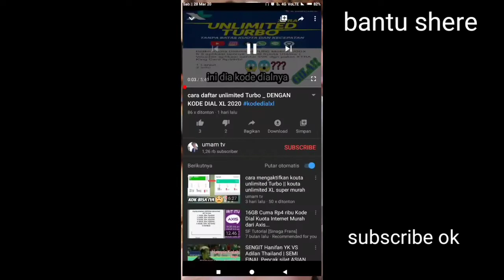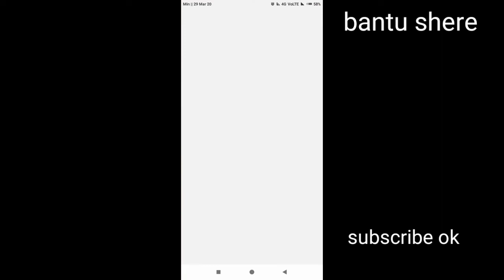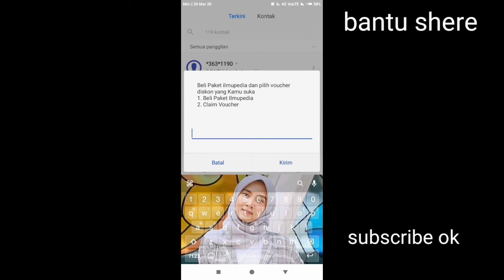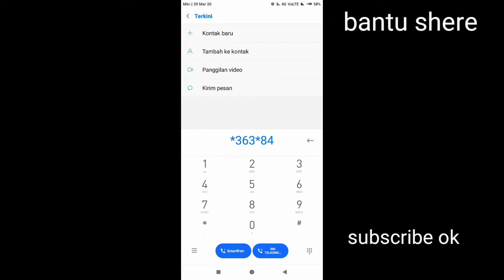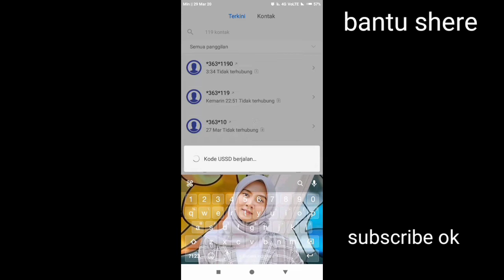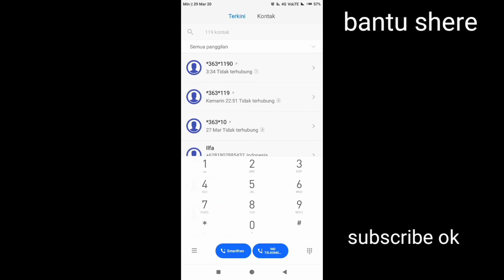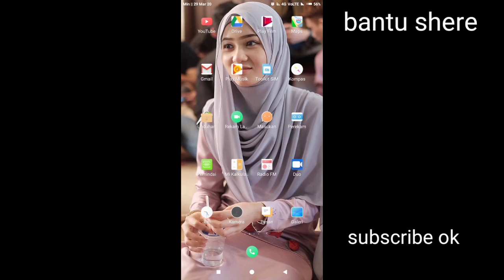Buset!!!! _ kode dial Telkomsel sangat murah_terbaru 2021 😱😱😱